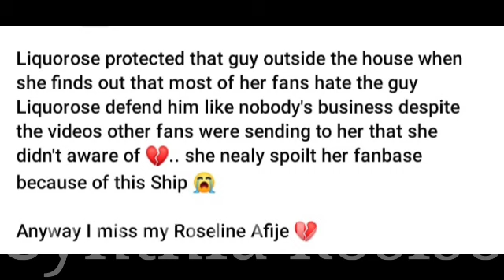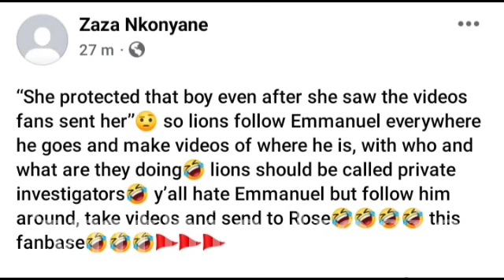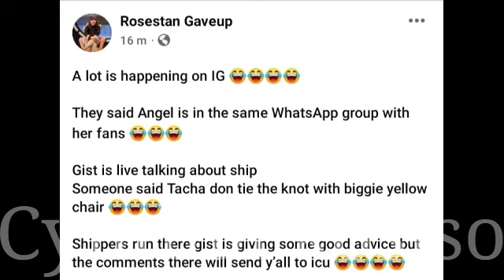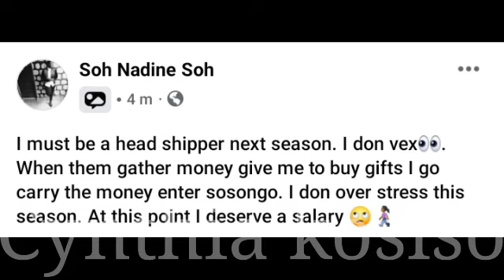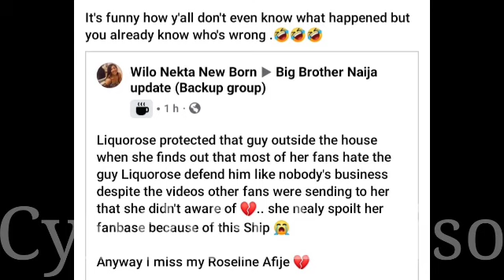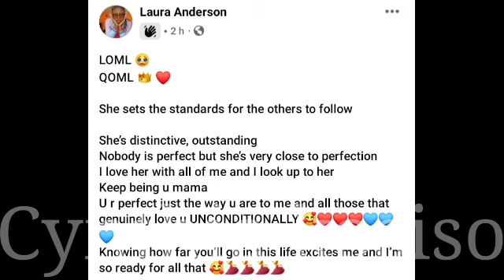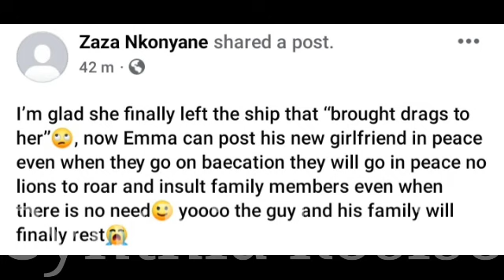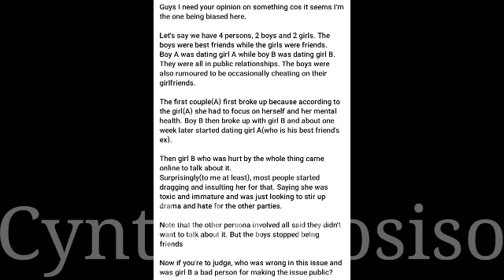Emmanuel and Liquorose gets DRAGGED because they love each other | Ex lovers mocks Emmarose 😭😢